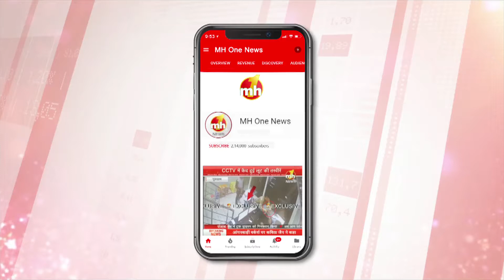SINGER SIMRANJEET LAUNCH NEW ALBUM 'CADILLAC'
Singer Simranjeet Launch punjabi Album Cadillac. while music is gven by Dj Sky, Rick. The lyrics of new punjabi song are penned by Jonty B, Teghh. !!